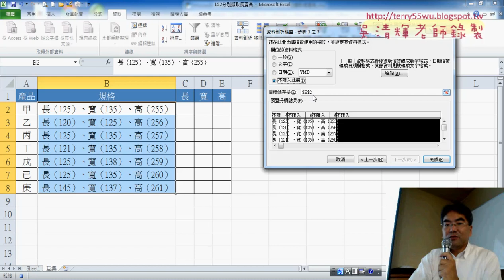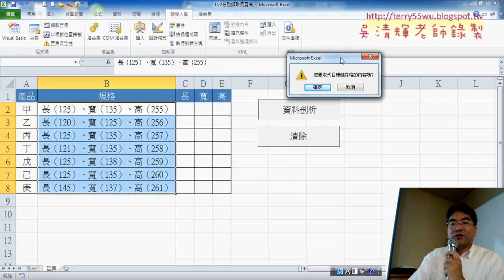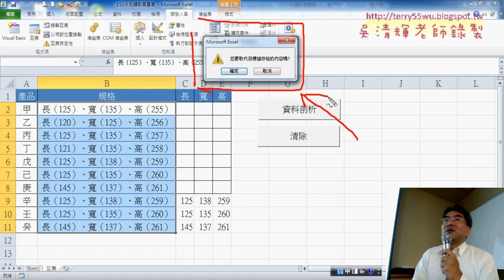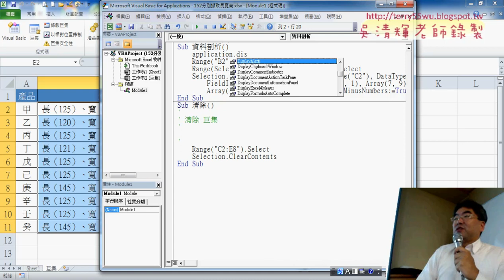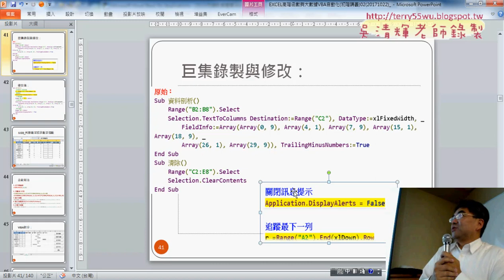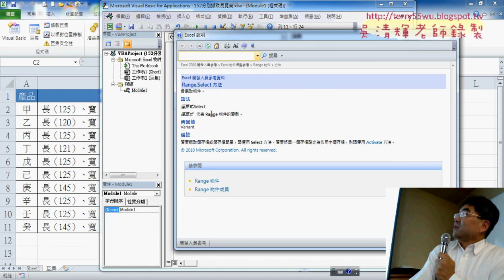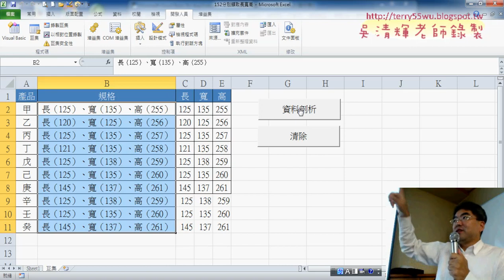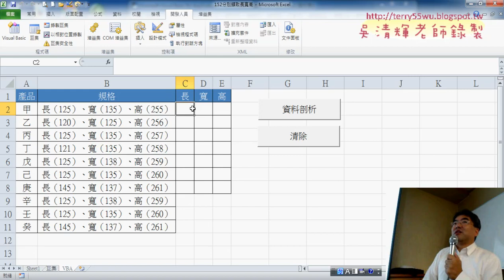07 錄製資料剖析巨集與修改程式